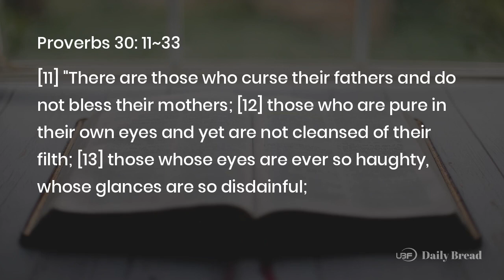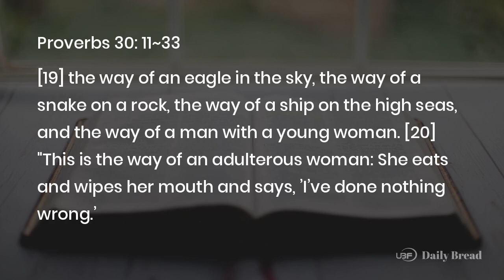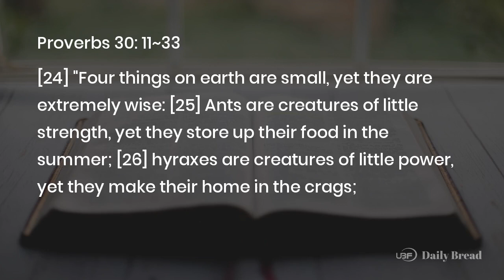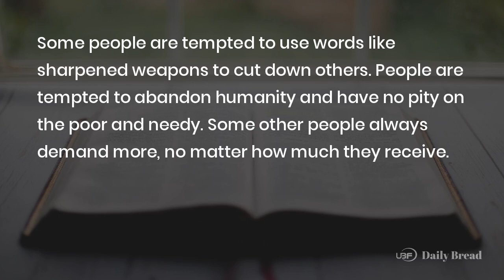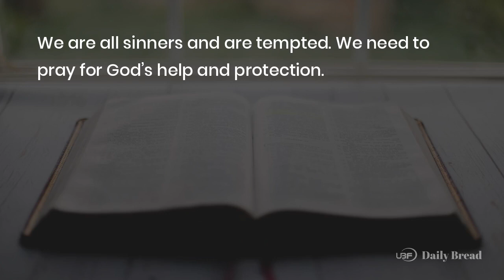DON’T BE PROUD OR EVIL, Pro 30:11~33, 04/14/2024 / UBF Daily Bread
Title: DON’T BE PROUD OR EVIL / UBF Daily Bread, Pro 30:11~33, April 14, 2024
Description:

Passage: Pro 30:11~33
Key Verse: 32
Title: DON’T BE PROUD OR EVIL
Content:
People are tempted to be proud in different ways. Children are tempted to curse their parents who took care of them. People are tempted to be self-righteous and judge others endlessly. Other people are tempted to look down their noses on others. Some people are tempted to use words like sharpened weapons to cut down others. People are tempted to abandon humanity and have no pity on the poor and needy. Some other people always demand more, no matter how much they receive. How are you tempted to be proud or evil in ways such as these?
The world is full of things: good, bad, and awesome. We need to have wisdom to discern the good and reject the bad. We need most of all to guard ourselves against becoming proud and doing evil. We are all sinners and are tempted. We need to pray for God’s help and protection.
Prayer: Father, lead me not into temptation but deliver me from the evil one.
One Word: Resist the temptation to be proud and evil

LINKS:
University Bible Fellowship: